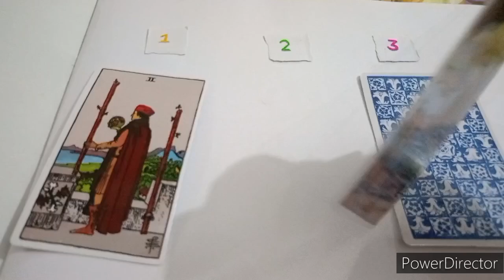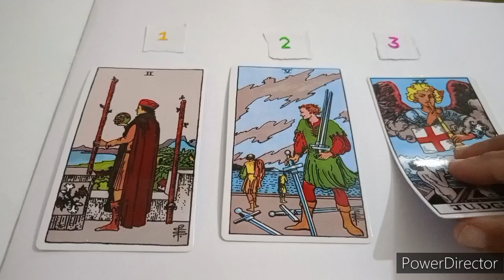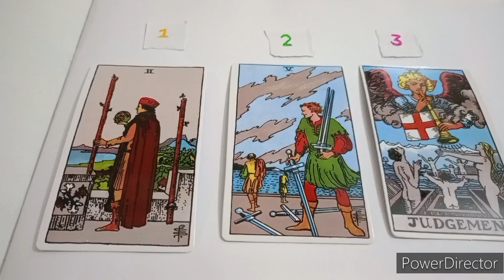Tarot Card Reading Super 1111